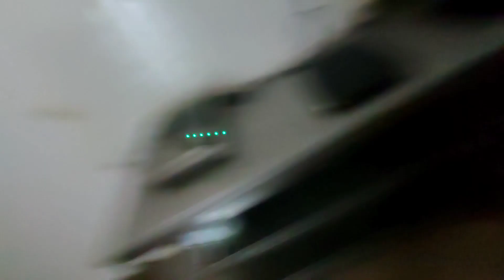Finally Romania Didiharu Sanga Jobma Jadei😍